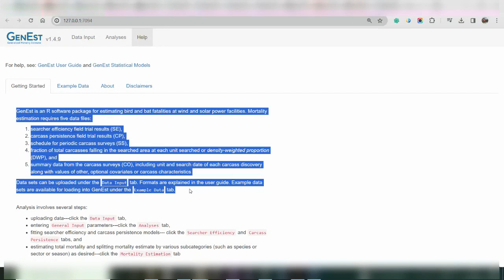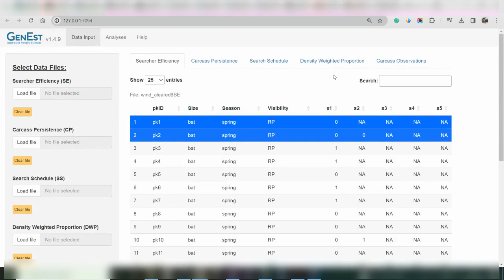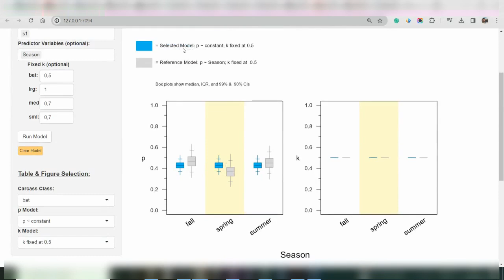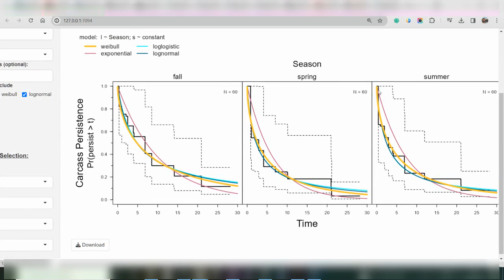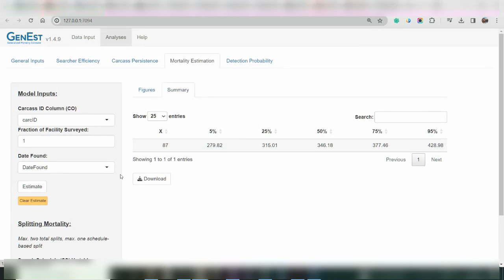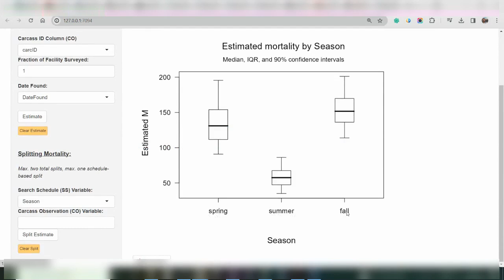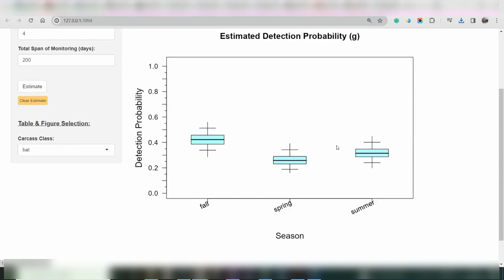GenEst : generalized estimator of mortality of birds and bats (basic demo with in-built example)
Basic unofficial  presentation of "GenEst" : Open source Software for a generalized estimator of mortality of birds and bats.
Prepared in cooperation with Bureau of Land Management and the National Renewable Energy Laboratory
By: Juniper Simonis, Daniel Dalthorp, Manuela M. Huso, Jeffrey Mintz, Lisa Madsen, Paul A. Rabie, and Jared Studyvin